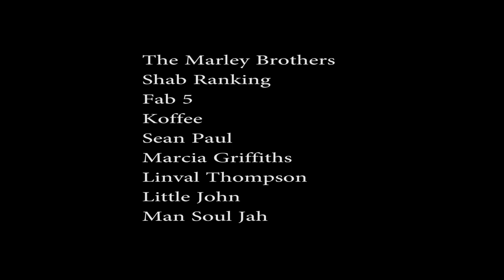TRENCH TOWN EXPERIENCE -Kingston Jamaica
The Grand virtual show ' The Trench Town' ExperienceYoutube; Face book 28.Feb.2021 with Racheal M My self and the Wakastarz Band. Don't Miss big artists like Shab Ranking, Koffee, The Marley brothers, Man Soul Jah, Fab 5, Sean Paul, Little John, Marcia Griffiths, Linval Thompson, and many others...